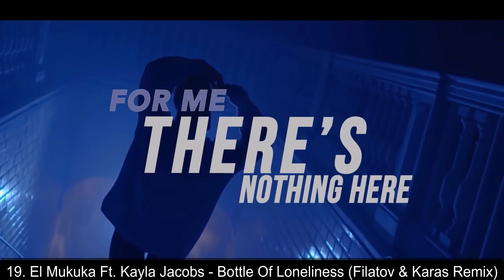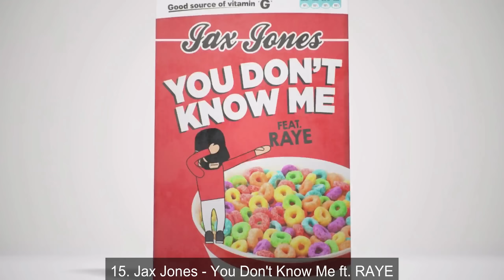My Top 20 Favorite Dance/EDM of February 18, 2017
Top 20 EDM Songs - Friday or Saturday
(Includes electro house, house, progressive house, and deep house)

Top 20 Dance Songs
Top 20 Songs
Top 20 Voted Songs

Debuts:
20. Ella Vos - White Noise (R3hab Remix)
16. ZAEDEN ft. Cimo Fränkel - City Of The Lonely Hearts
12. AlunaGeorge - Not Above Love
3. Snavs - For You
2. Two Friends ft. Cosmos & Creature - Out of Love